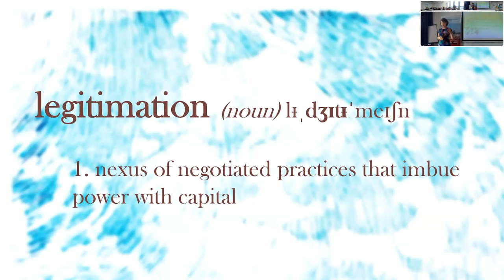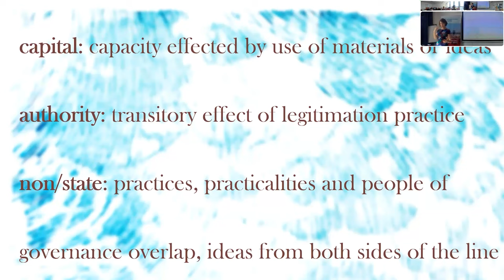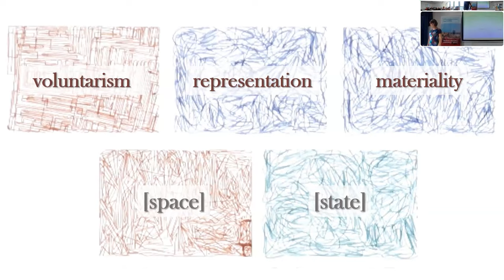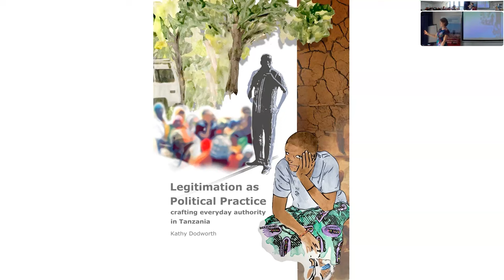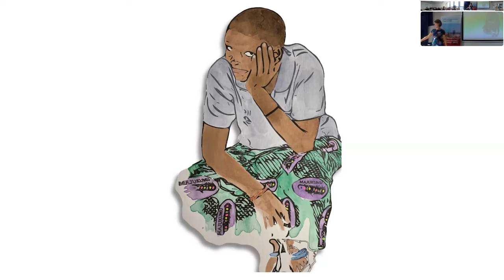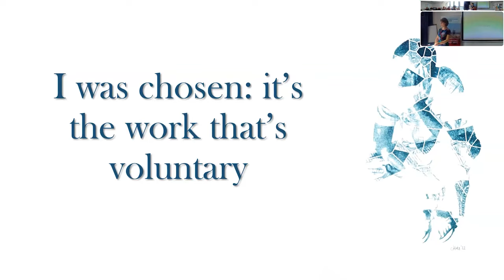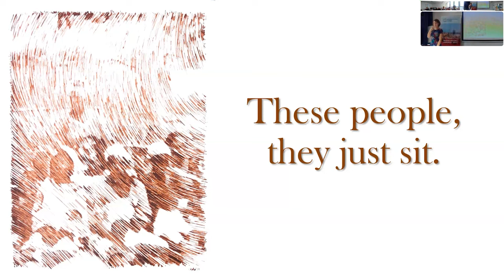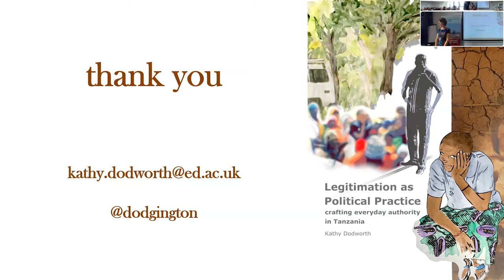Legitimation as political practice: everyday authority in Tanzania and beyond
Legitimacy has long been perceived through a Westernised lens as a fixed, binary state. In this lecture, Kathy Dodworth offers an exploration of everyday legitimation practices in coastal Tanzania, which challenges this understanding within postcolonial contexts. She reveals how non-government organisations craft their authority to act, working with, against and through the state, and what these practices tell us about contemporary legitimation.